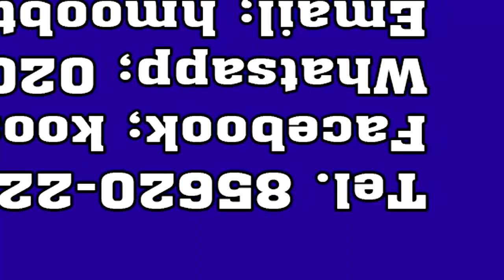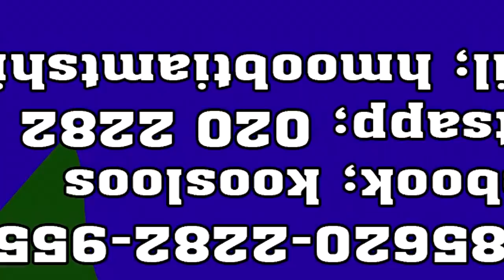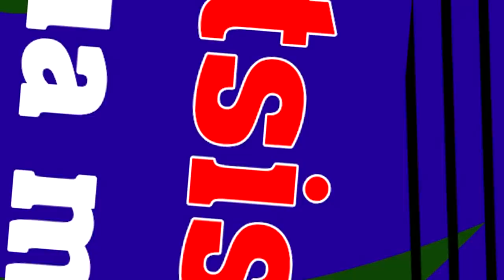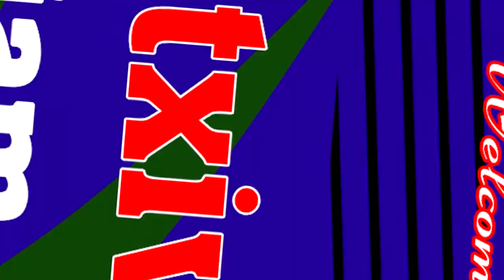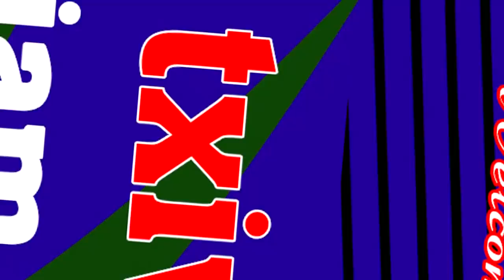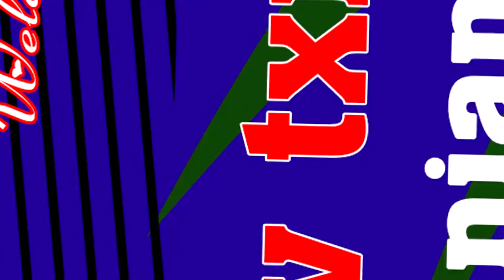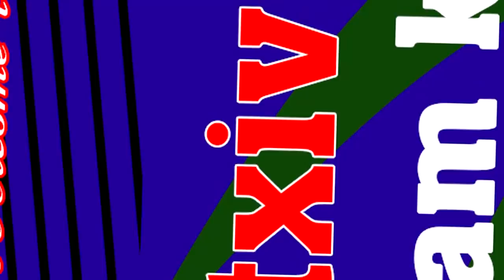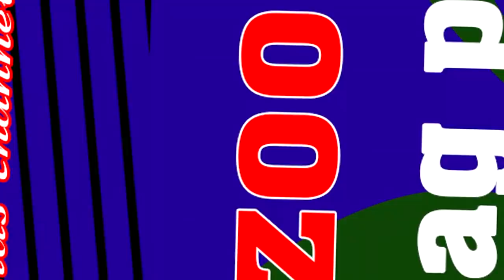Kuv txiv tsis zoo kuv niam kua muag poob 3/11/2020